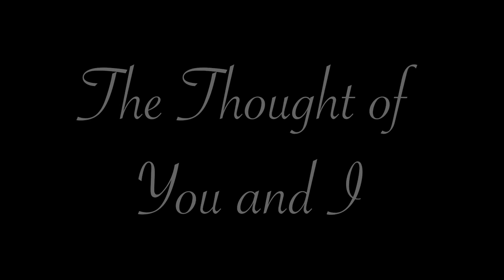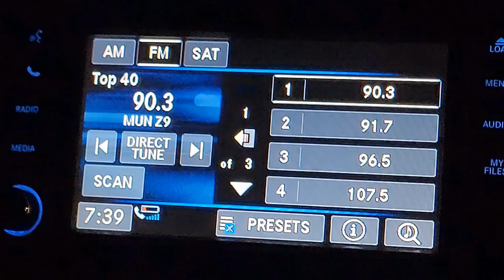2024 GUHSD Film Fest teaser reel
GUHSD CTE AME students showcase their films in this annual event...